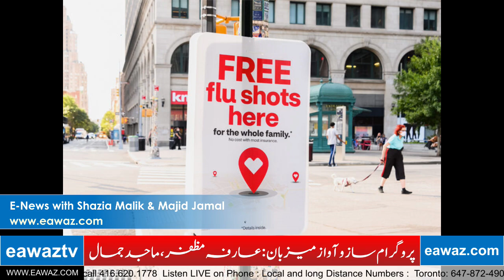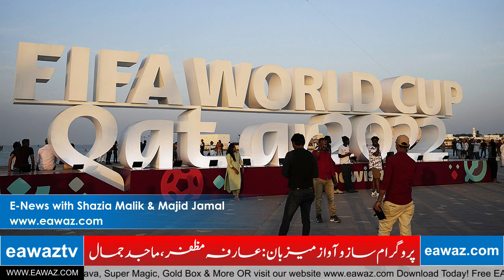Latest World & Pakistan News in Urdu | E-News with Shazia Malik & Majid Jamal | Eawaz Radio & TV